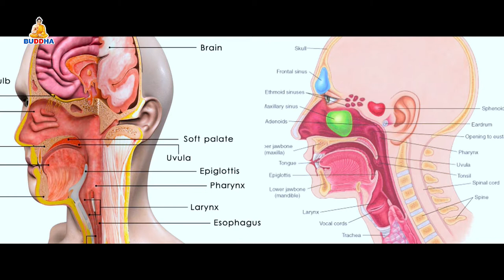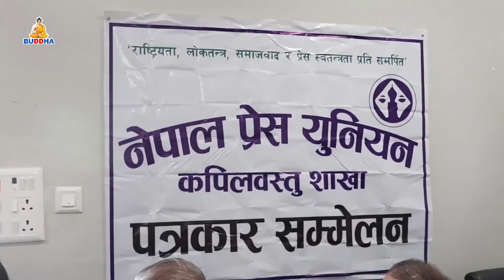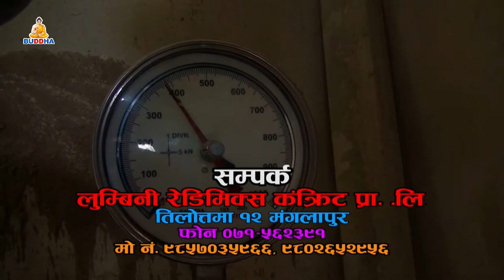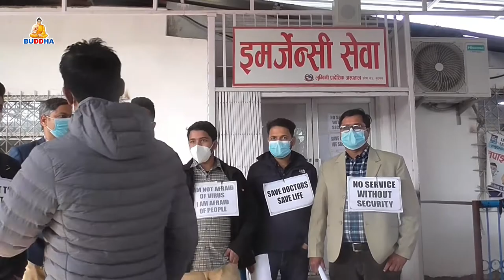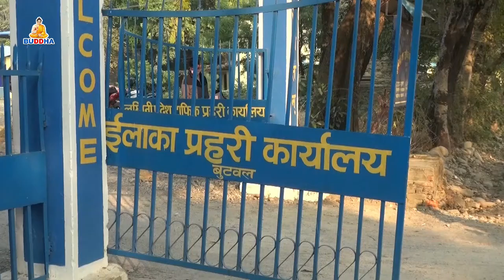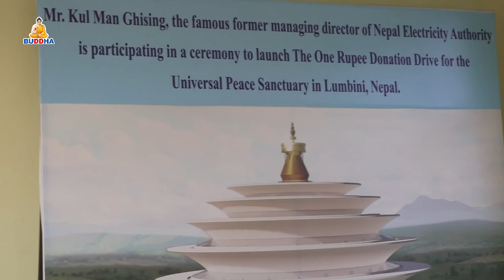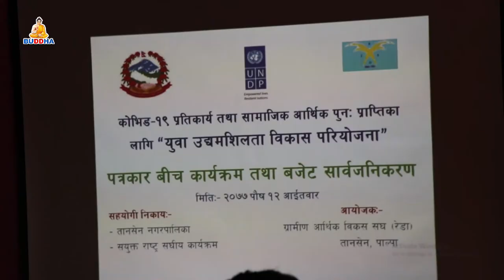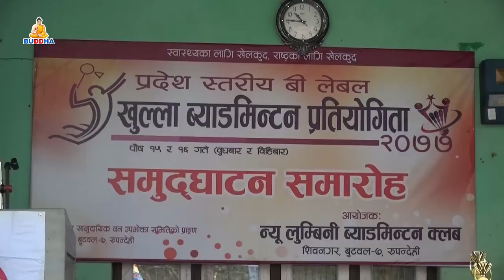बुद्ध समाचार//BUDDHA SAMACHAR//2077//09//17